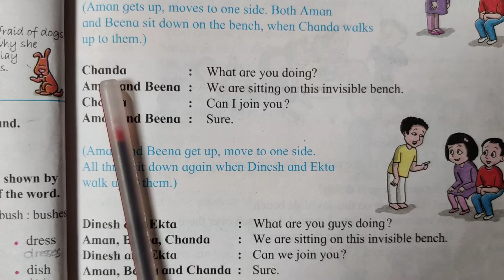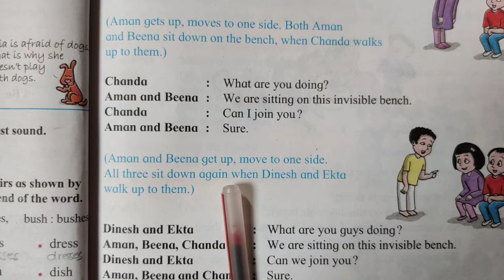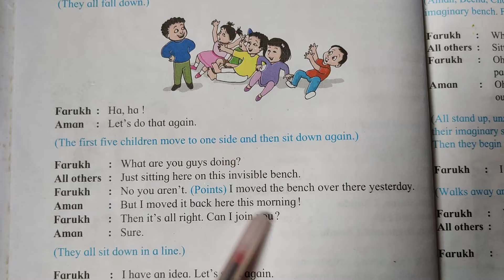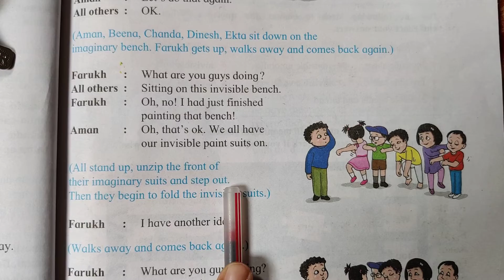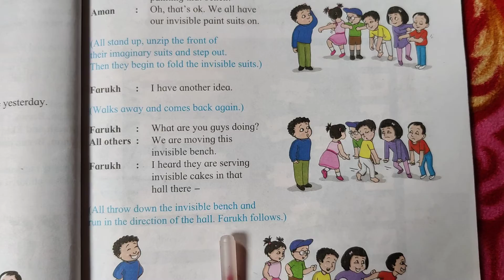2.3 An Invisible Bench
2.3 An Invisible Bench
6th English _Urdu Medium